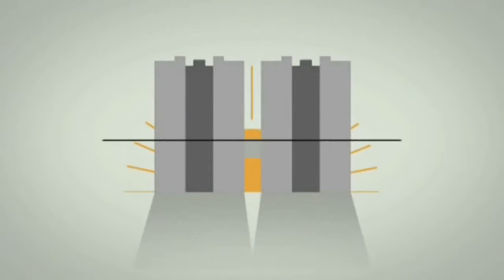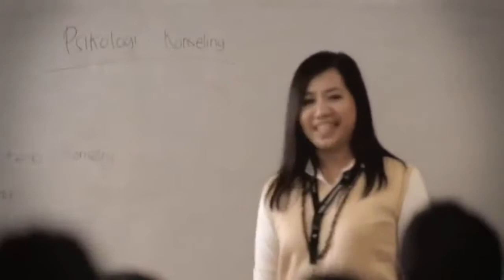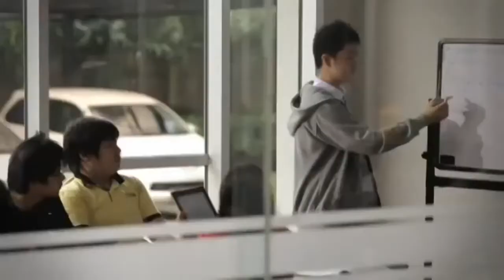BINUS SQUARE PROFILE